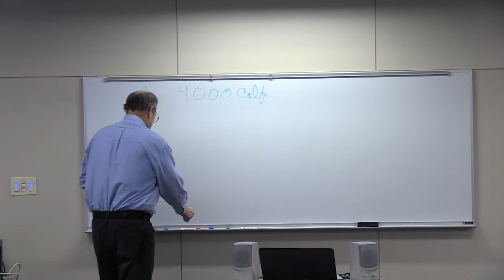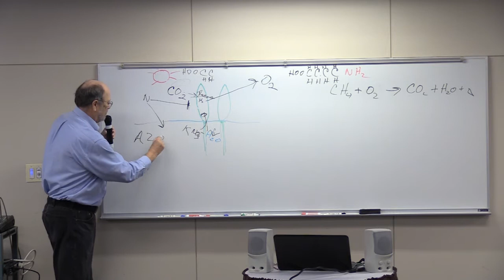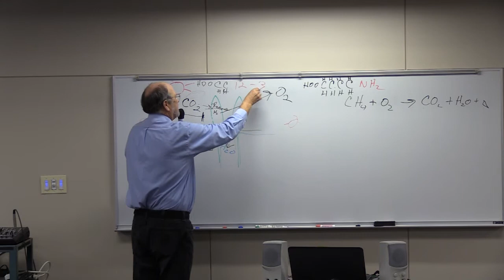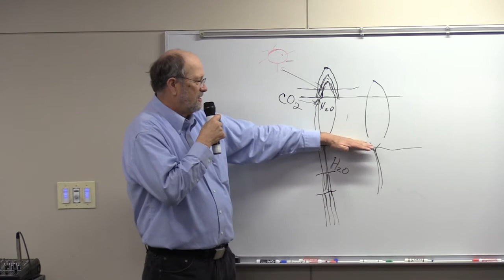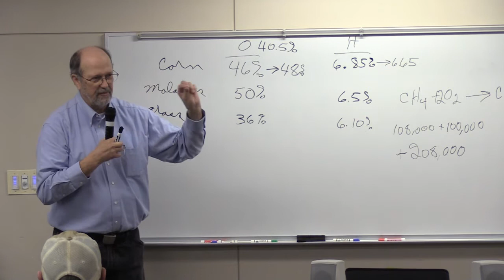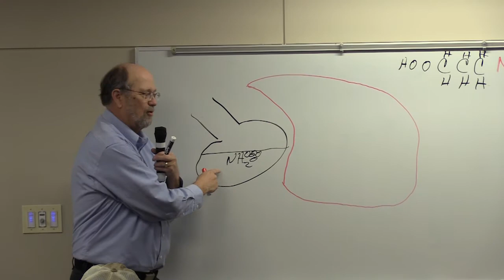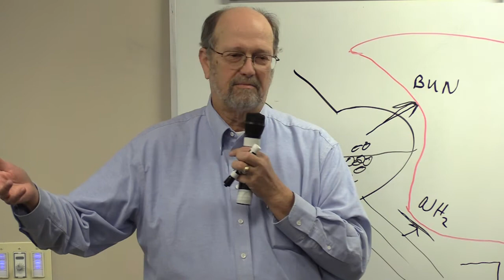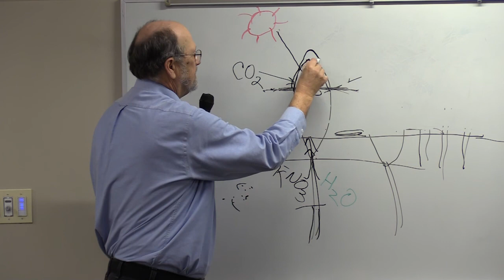Mark Bader - The Ecology of Chemical Energy - PFI 2018 Annual Conference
Mark Bader of Free Choice Enterprises, Ltd explains the basic biochemistry behind plant growth and how that relates to the success of the forage, the animal and the farmer. This presentation offers an in-depth – yet simplified – understanding of energy cycling and photosynthetic plant growth and focuses on the importance of gas exchange, soil and water quality, and vital symbiotic relationships with microflora in the environment.